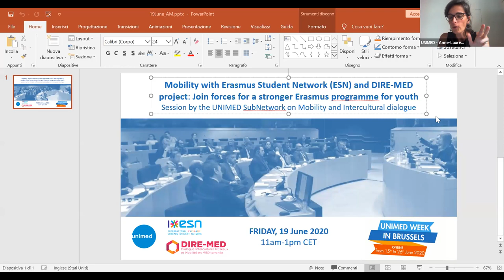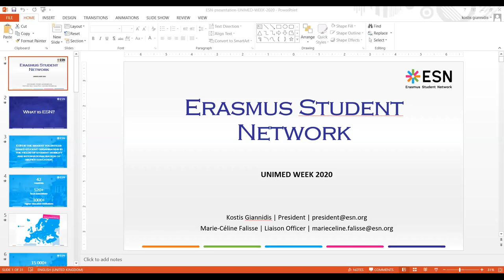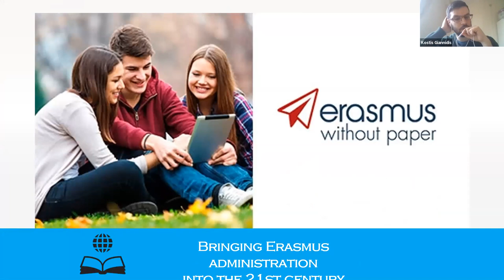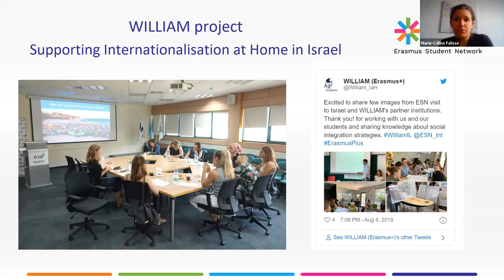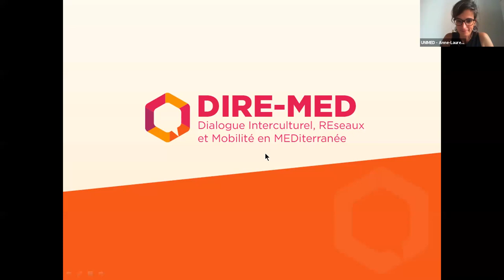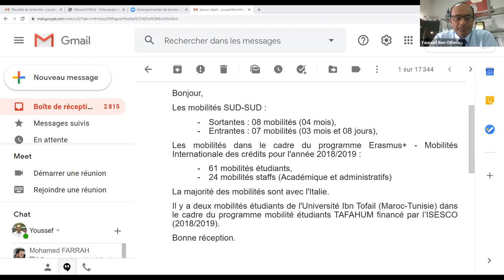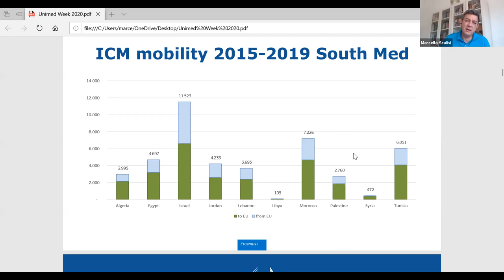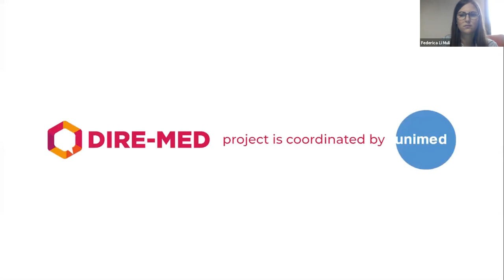Mobility with ESN and DIRE-MED project: Join forces for a stronger Erasmus programme for youth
19th June 2020 11 am
Mobility with Erasmus Student Network (ESN) and DIRE-MED project: Join forces for a stronger Erasmus programme for youth
Session by the UNIMED SubNetwork on Mobility and Intercultural dialogue within the fifth edition of the UNIMED WEEK 2020, exceptionally held online.